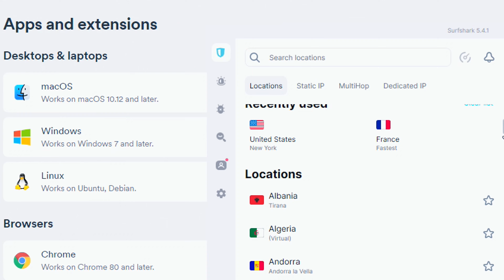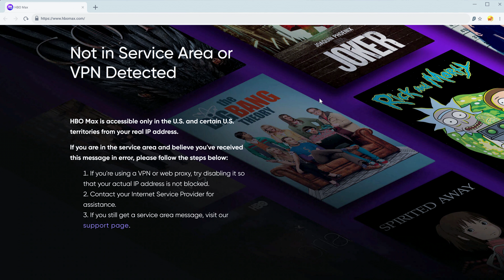NEW Worst Nightmare Batman Skin - Batman: Arkham Knight Brutal Combat [The Darkest Knight PC Mods]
In this video, we'll take a look at the NEW Unreleased "Worst Nightmare Batman" Suit Mod for Batman Arkham Knight developed by Rocksteady Studios available on PlayStation 5 / EPIC GAMES STORE / XBOX / STEAM

For this series, we'll be showcasing The Darkest Knight cinematic brutal combat gameplay in Batman Arkham Knight, Top 10 Darkest Batman Moments, Darkest Batman Story, Spawn Batman, Evil Batman, Worst Nightmare Batman, Spectral Batman, Cinematic Epic Kung Fu Fighting, Legendary Martial Arts Finisher Moves, Demonic Batman Suit, Zack Snyder Batman, Todd Macfarlane Batman, Batman Ninja Assassin Stealth Takedowns, Epic Batman Kung Fu Combat, The Batman Perfect Parry and Counters, Robert Pattinson The Batman Fight Scenes, The Batman Mod for Batman Arkham Knight, When The Batman Batman Went Beast Mode Series, The Batman Warehouse Fight BVS, New Batman Games,  The Batman Movie Game, The Batman Hand-to-Hand Combat, Best Batman Mods, All Melee Weapons Mechanics, The Dark Knight Kung Fu Master Combos, No Deaths Run Gameplay, RE-SOUND Cinematic Audio Effects Mods, All Skills Showcase, Hardest Difficulty Gameplay, Epic Kung Fu Fighting, The Batman Advanced Secret Combos, The Batman Best Fighting Scenes, Secret Batman Moves, Secret Batman Weapons, Batman No Damage Expert and Hard Mode, The Batman Aggressive Combat Tips, Best Batman Games, Best Batman Movie, Realistic Kung Fu Physics etc. Inspired by Robert Pattinson's The Batman, DC Comics, Martial Arts Cinema & Cinematic Action Choreography Editing. - This channel focuses on Cinematic Gaming and other best combat video games such as Batman Arkham Knight, Gotham Knights, Suicide Squad, Spider-Man 2, God of War, Ghost of Tsushima, Dark Souls, Black Myth: Wukong, The Last of Us 2, and more. We also explore Havok Physics Engine / Euphoria Ragdoll Physics etc

This video also showcases the Beautiful Graphics & Gameplay Highlights in Batman Arkham Knight no damage and no Deaths.

★ MODS USED:
- Worst Nightmare Batman:

✪✪✪LOOK✪✪✪

Difficulty: LETHAL MODE / VERY HARD + EXPERT / PROFESSIONAL (NO HUD)
Mission: The Batman Hunts Down Scarecrow
- The Iceberg Lounge Club
- Warehouse Fight
- Apartments
- Urban Streets
- Hallway Fights
- Back Alleys
- Tokyo
- Yakuza Hideouts
- Night City Rain

CONTROLS:
Dualshock 4 (no attachments)
Look: CINEMATIC

★VOYAGERS REVENGE MERCH!

★ NOTABLE PC SPECIFICATIONS
- AMD Ryzen Threadripper 7980X 64-Core, 128-Thread Processor
- GeForce RTX 4090 NVIDIA
- EL GATO CAPTURE CARD